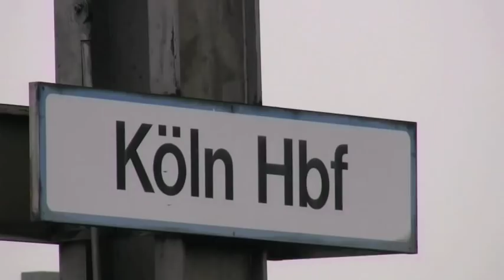Koln (Cologne) Hauptbahnoff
Views of Koln main railway station, including the architecture, trains, bridge over the Rhine and the cathedral.